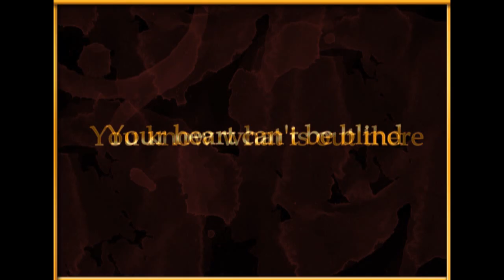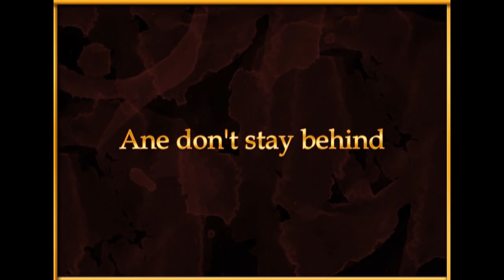Laurie Anderson - Nescafe Open up (Lyrics)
Laura Phillips "Laurie" Anderson (born 5 June 1947[1]) is an American experimental performance artist, composer and musician who plays violin and keyboards and sings in a variety of experimental music and art rock styles.